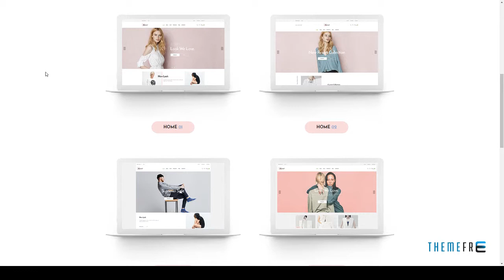Leo Minimal Responsive Prestashop 1.6 and Prestashop 1.7 Theme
Software Version PrestaShop 1.7.2.x, PrestaShop 1.6.1.x, PrestaShop 1.6.1

 Columns 3

 Documentation Unrated

 Layout Responsive

 Tags animation, boostrap3, clothes store, fashion store, html5, leofeature, multi store, multilingual, new theme, parallax, prestashop 1.7, prestashop theme, responsive, rtl